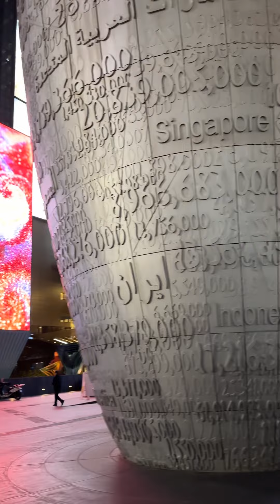퇴근길 코엑스 근처 get off work coex around